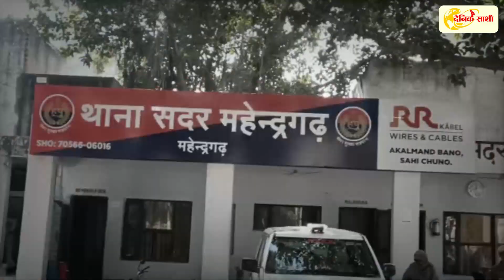महिला ने थाने में कराया मुकदमा दर्ज | Pali | Mahendragarh | Haryana News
इलाज के बहाने महिलाओं के यौन उत्पीड़न के लग रहे आरोप
महिला ने महेंद्रगढ़ थाने में मुकदमा कराया दर्ज
महिला दवा देने के बाद हो जाती थी बेसुध
आपत्तिजनक स्थिति में बनाए महिला के वीडियो
 ग्रामीणों ने गुरुकुल को बंद कराने की लगाई गुहार